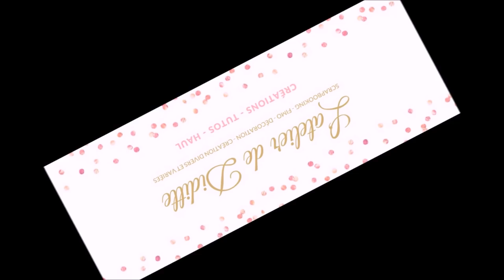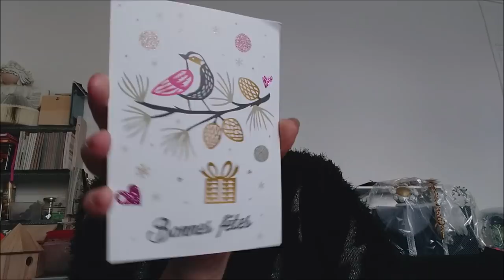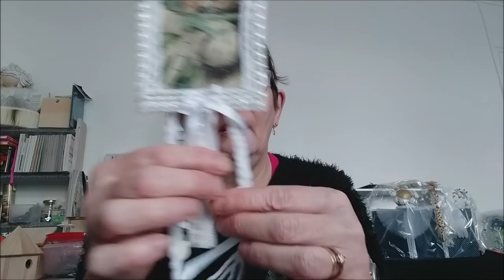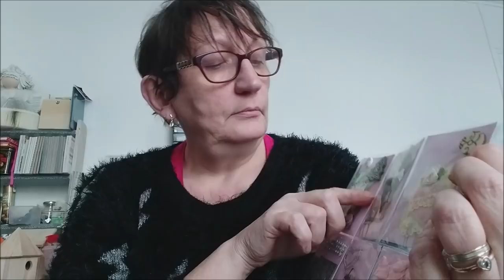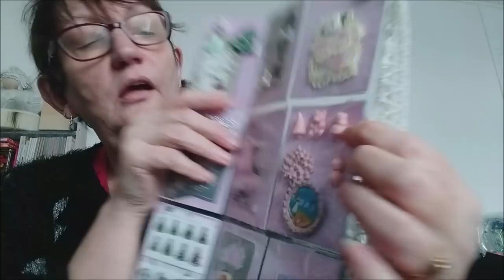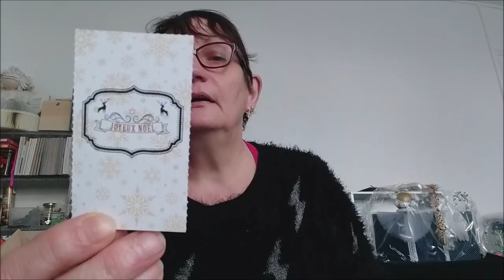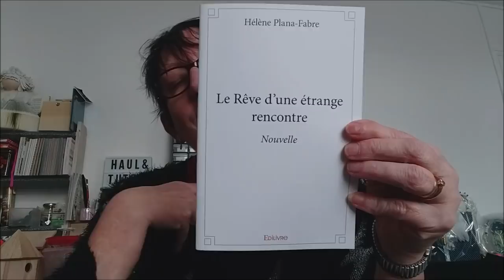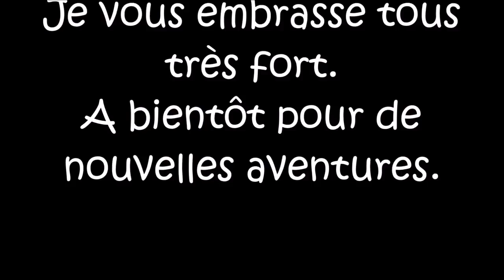J'ai reçu du courrier